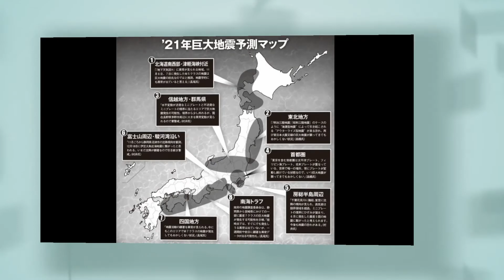次危険な地域を考察します